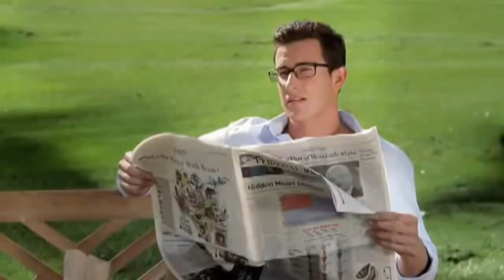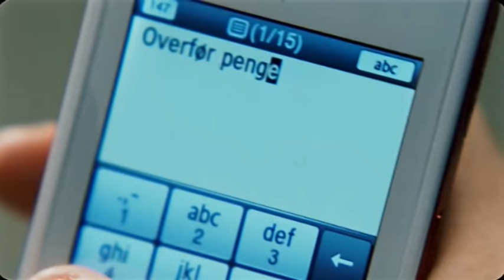Zakazane reklamy 2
śmieszne zakazane reklamy które nie były dopuszczone do telewizji

Muza:

3:48 - Gheorghe Zamfir & James Last - Einsamer Hirte
5:34 - Donny Rizzo - Make You Famous
Dzięki wszystkim za tytuły